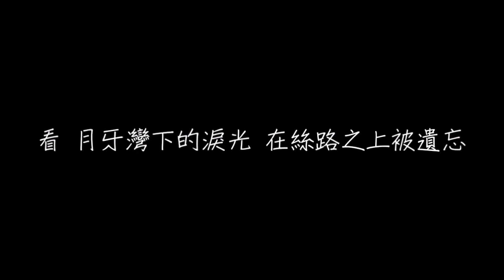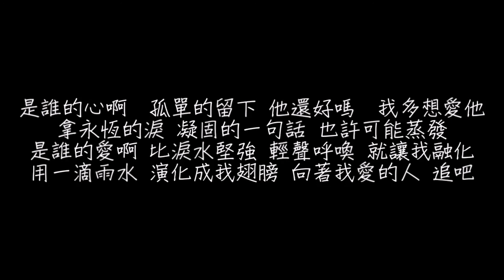飛兒樂團 F I R 月牙灣【歌詞】